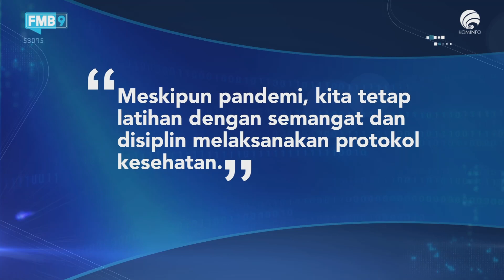Pandemi Tidak Melunturkan Semangat Para Atlet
Komite Olahraga Nasional Indonesia (KONI) Pusat tetap memastikan bahwa pelaksanaan Pekan Olahraga Nasional (PON) XX tetap akan digelar sesuai jadwal meskipun situasi masih dalam masa pandemi Covid-19. Seluruh kontingen provinsi sudah mendaftarkan atlet dan ofisialnya dengan total jumlah yang terdaftar sebanyak 6.496 atlet dan 3.300 ofisial. Atlet kempo asal Papua, Charli Matatar, menyatakan kesiapannya dan mengingatkan kepada para atlet yang berlaga di PON Papua untuk menjaga protokol kesehatan. "Meskipun kondisi pandemi, kita tetap latihan dengan semangat dan tetap melaksanakan protokol kesehatan dan disiplin pada saat latihan," ujar Charli Matatar.